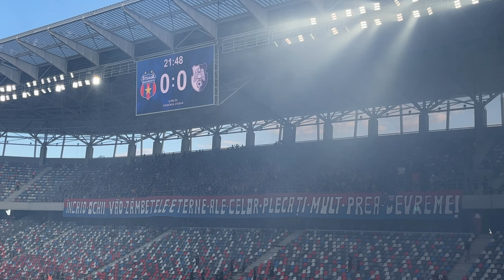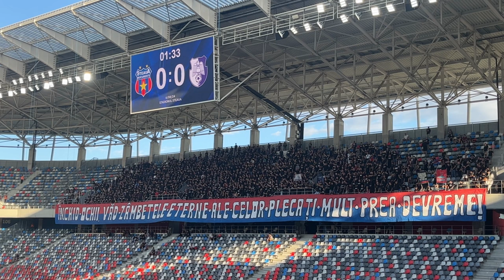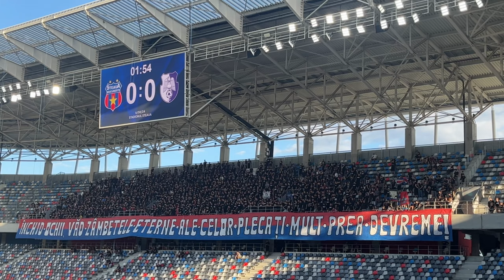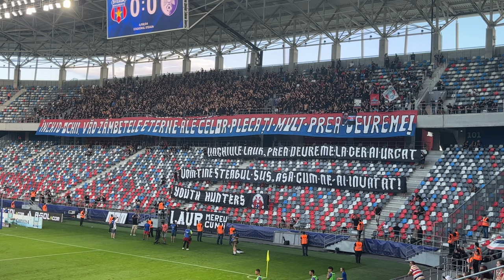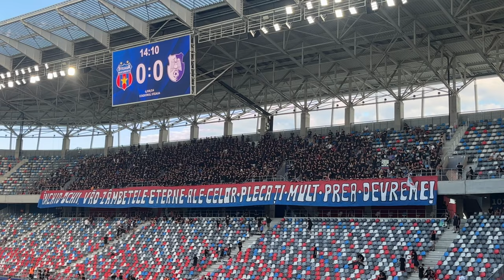Rezumat Steaua-Fc Arges (0-0) ☠️ Meciul din tribune ☠️ BUCHAREST HOOLIGANS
00:00 RIP, LAUR
01:20 LIBERTATE PENTRU SUPORTERI
02:37 garda
04:49 PYRO SHOW
09:25 STATUL A DAT IAR O LEGE
11:55 RIP,  LAUR
13:05 CINE NU SARE, CINE NU SARE
13:51 GARDA, GARDA
16:10 FRF, FRF
17:39 DICA VINO-NCOA, SALUTA GALERIA
18:15 FINAL DE MECI

Welcome to the Official Romanian Hooligans Channel!

ACAB!